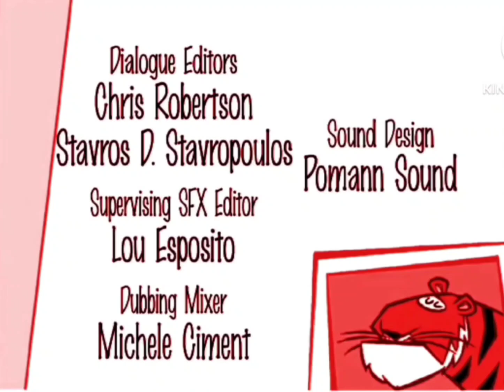stanley lost episode ending credits (2035-2042)